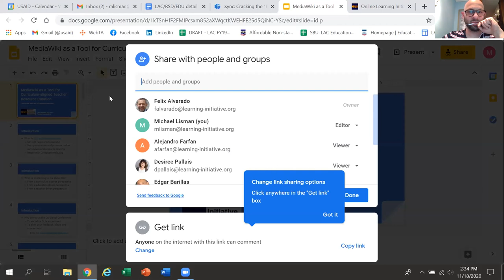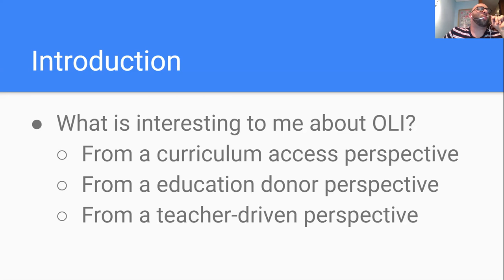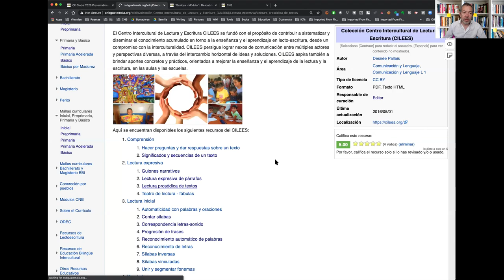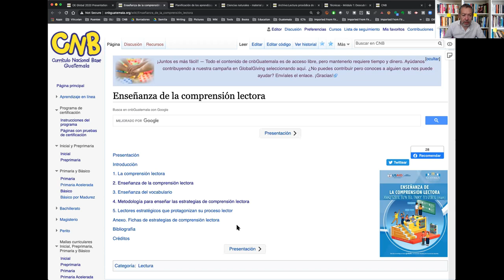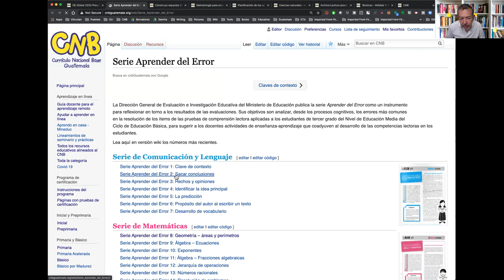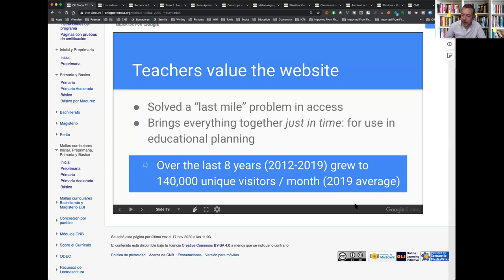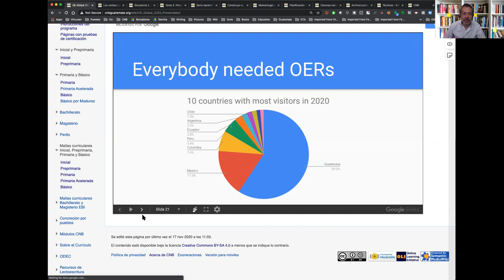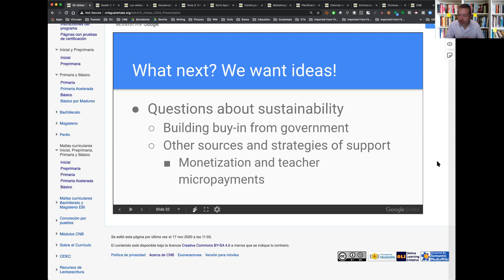Cracking the “Black Box” of Classroom Instruction: MediaWiki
Cracking the “Black Box” of Classroom Instruction: MediaWiki as a Tool for Curriculum-aligned Teacher Resource Curation
 Authors: Felix Alvarado, Michael Lisman